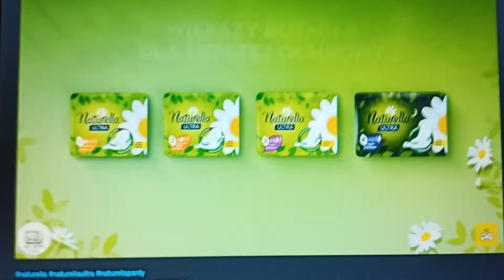Reklama Naturella 15s 28.5.2022 #448